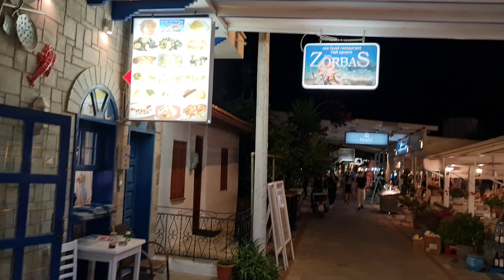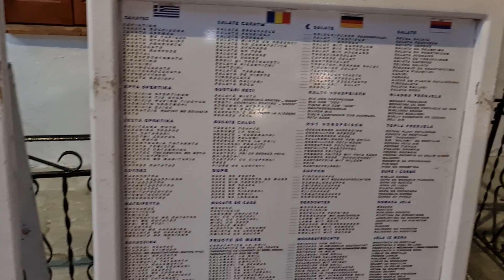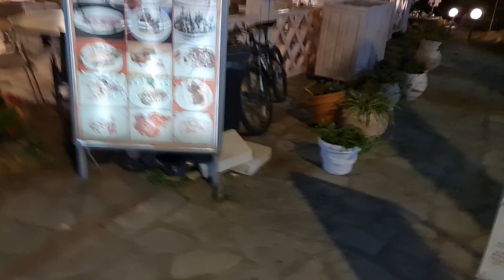Ouranoupolis Halkidiki Athos Greece - Restaurants - Organic video